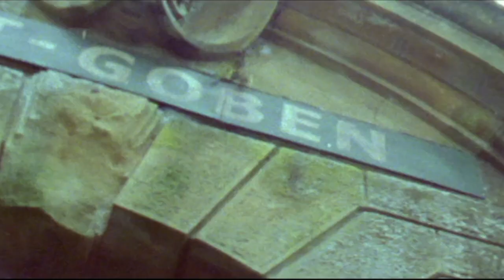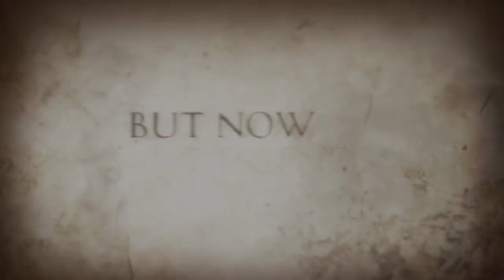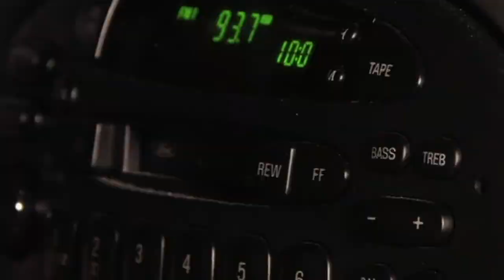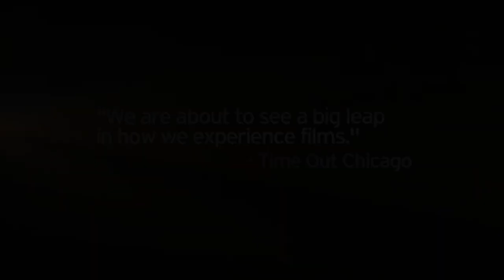The Hunters (2011) - Making Of and Trailers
00:00 - In The Mud: Making "The Hunters"
17:15 - Trailer: The Hunters (2011)
18:39 - Trailer: Needle (2010)
20:11 - Trailer: Psychic Experiment (2010)
21:22 - Trailer: Camp Hell (2010)
23:06 - Epix Advertisement